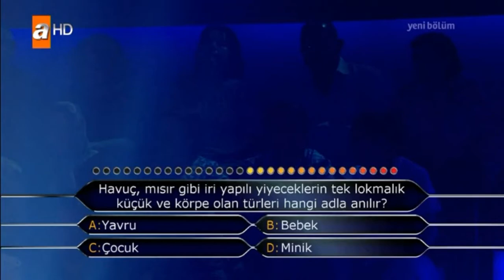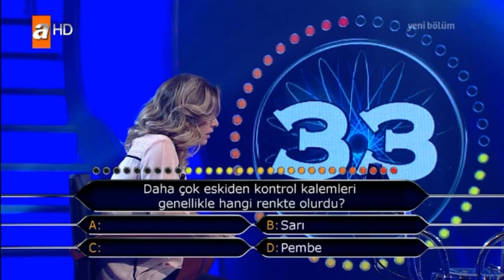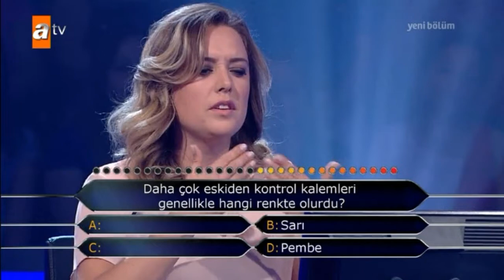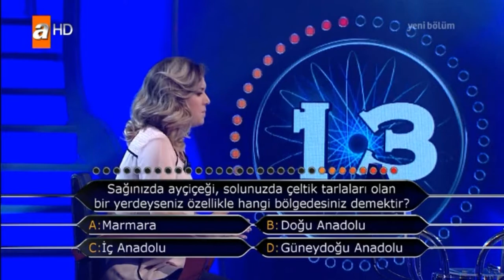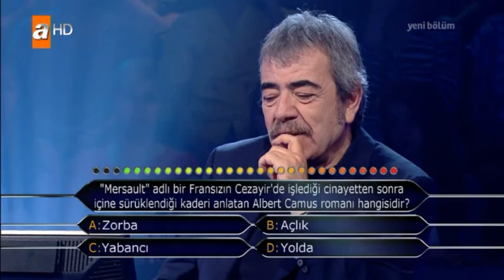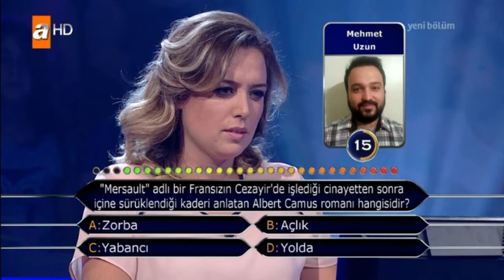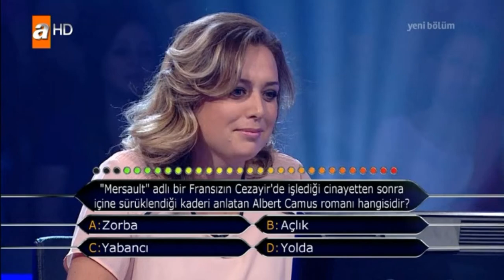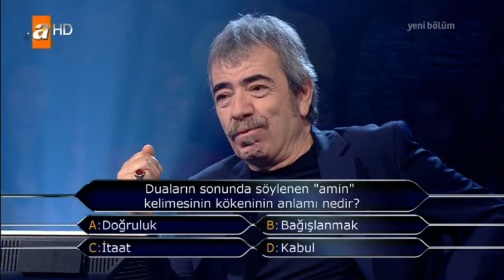Kim Milyoner Olmak İster 24 Temmuz 2015 Merve Göle 480. bölüm